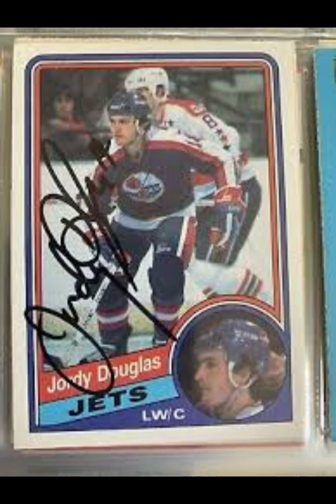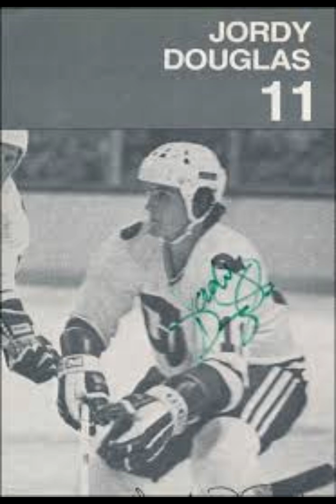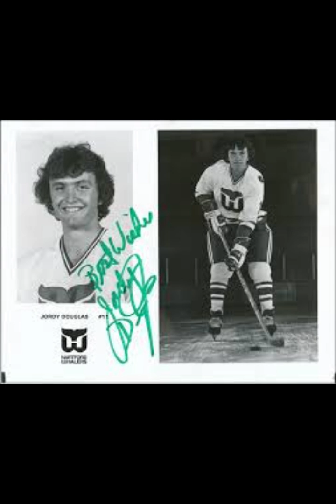The Legend of Jordy Douglas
The power centre, a scoring sensation out of Flin Flon of the WCHL in 1978,  bypassed the Leafs, who drafted him 81st overall that year, to sign with the WHA's Whalers where he followed them to Hartford in 1979-80 - scoring 33 big goals in his their NHL season skating on a big line with HHoFer Dave Keon